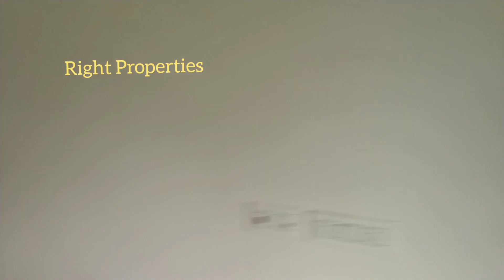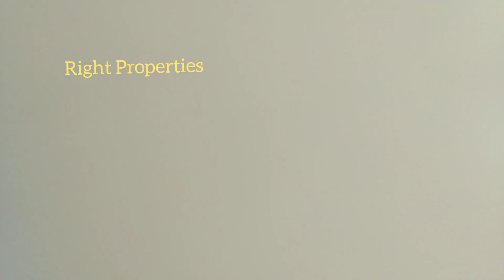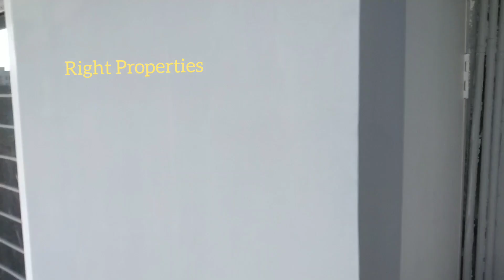2BHK Flat for Sale in Hyderabad | Kukatpally | KPHB | Right Properties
Watch Complete Video for Price and Location.
2BHK Flats for Sale in Kailash Hills, Kukatpally, Hyderabad
3rd Floor, 920 Sqft, North Facing, Car Parking, Power Backup, Lift, Opposite 2 Acres Park.
Just 3KM from KPHB Metro and 9 Km from Cyber Towers.

మీ ప్రాపర్టీ అమ్మాలి అనుకుంటే మమ్మల్ని సంప్రదించండి 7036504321 (Free)

150 sq yards house for sale
3bhk flat for sale in Gated Community, hyderabad
2bhk flat for sale in hyderabad
2bhk flat sale in hyderabad
hmda plots for Sale in patancheru
hmda plots for sale
Real Estate Hyderabad
HMDA Apartments for sale
GHMC Approved flats for sale
House for sale in Vizag
House for sale in Patancheru
2bhk flat for sale in vijayawada, Homes Telangana, Right Properties.